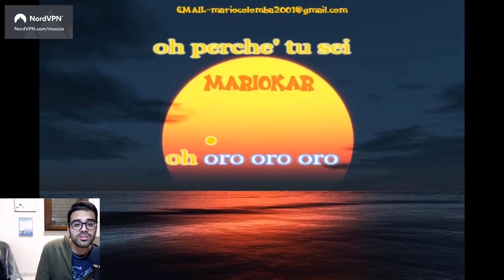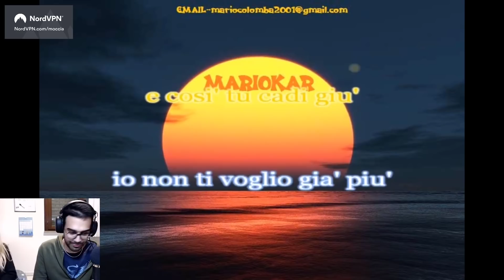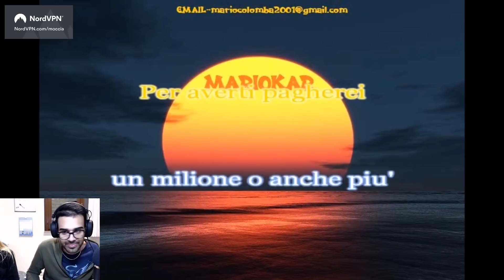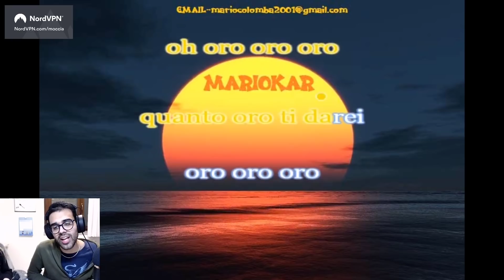Dario canta una canzone per Agnese e la fa emozionare *EMOTIONAL CONTENT*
Dario Moccia miglior cantautore italiano

Questi video sono tratti dal canale twitch di Dario.